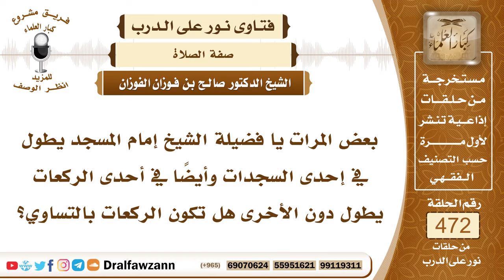6744- هل يشرع أن تكون أركان الصلاة متقاربة في التطويل أو التقصير ؟ - الشيخ صالح الفوزان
"6744- بعض المرات يا فضيلة الشيخ إمام المسجد يطول في إحدى السجدات وأيضاً في أحدى الركعات يطول دون الأخرى هل تكون الركعات بالتساوي؟
الجواب: الجواب: نعم، تكون الصلاة متعادلة إذا أطال القيام يطيل الركوع والسجود، وإذا خفف القيام يخفف الركوع والسجود، وإذا توسط يوسط الركوع والسجود، فتكون صلاته متعادلة.
السيرة الذاتية:
للاشتراك في قناة الشيخ صالح الفوزان

14_ الشيخ محمد أمين الشنقيطي
يتيوب

15_سماحة المفتي عبد العزيز آل الشيخ
 يوتيوب

رئيس الفريق
لمشروع كبار العلماء